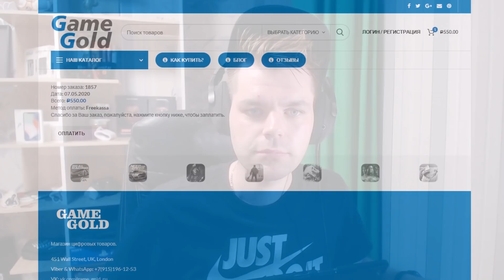БОМБИТ ОТ БАГА В ИГРЕ И ОТКРЫТИЕ ЗОЛОТЫХ НАБОРОВ (ОБНОВЛЕНИЕ 3.0 ЧАСТЬ 21) МОРТАЛ КОМБАТ МОБАЙЛ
БОМБИТ ОТ БАГА В ИГРЕ И ОТКРЫТИЕ ЗОЛОТЫХ НАБОРОВ (ОБНОВЛЕНИЕ 3.0 ЧАСТЬ 21) МОРТАЛ КОМБАТ МОБАЙЛ (НАБОР ФРЕДДИ КРЮГЕРА, РЕЖИМ ВЫЖИВШИЙ)